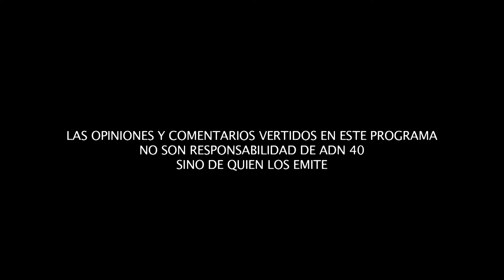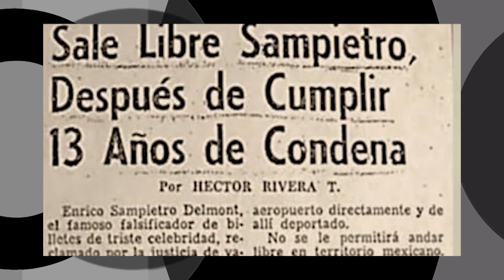Grandes falsificadores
Esta semana en “Punto de Fuga”, Raúl Quintanilla conversará con Sergio Vela, director de Arte y Cultura del Grupo Salinas para explorar a los grandes falsificadores de arte en la historia moderna.